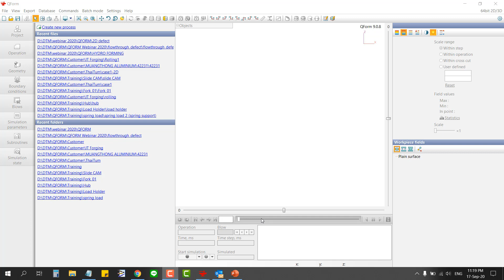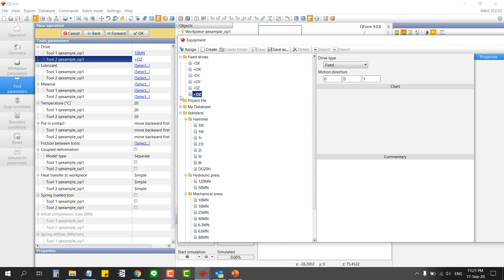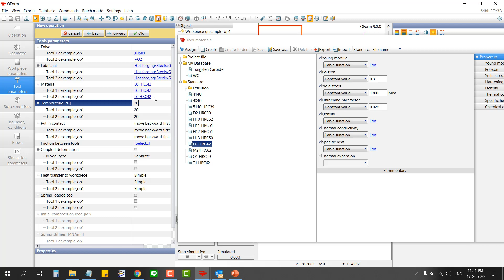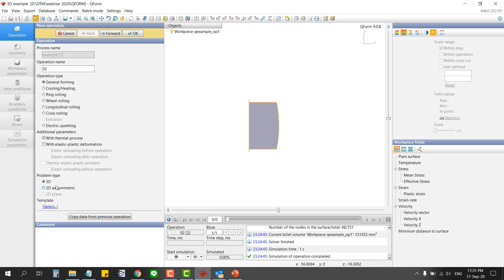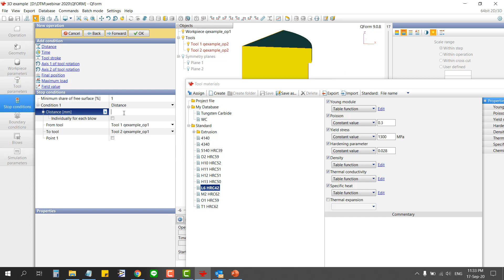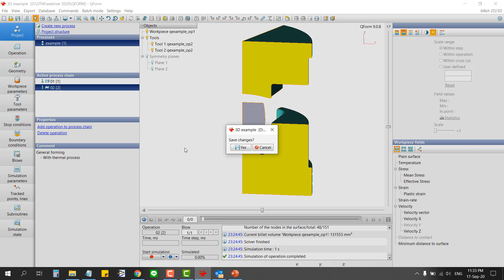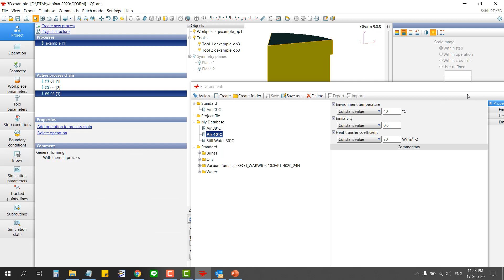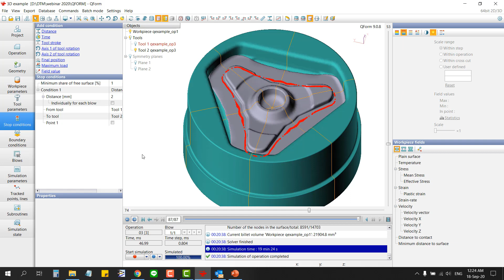ขั้นตอนการทำ Forging Simulation แบบ 3D (Multi Operations) ด้วยโปรแกรม QFORM-9